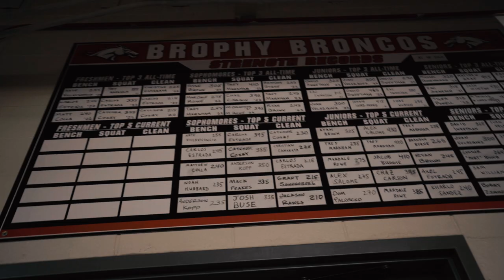Brophy Lacrosse VLOG // 001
Take a look inside the first max out day of the 2023 season!